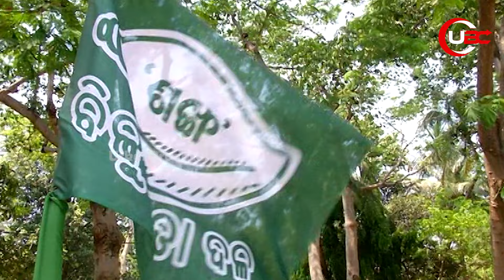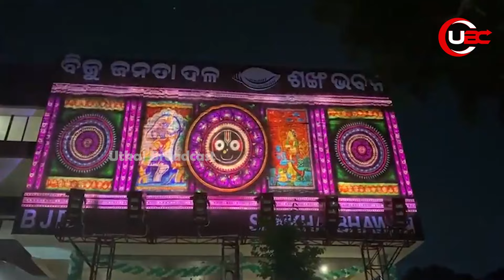ସରଂପଚ ବାଛିବେ ବିଧାୟକ ପ୍ରାର୍ଥୀ